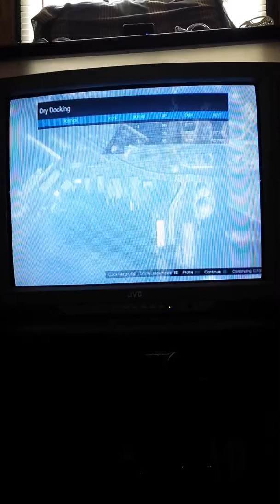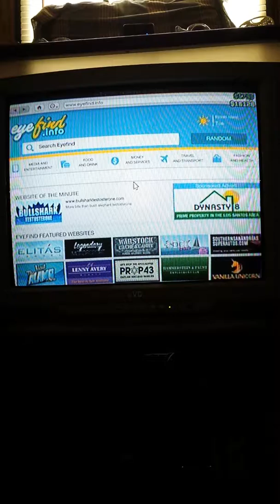Ghostkiller's Multiplayer Ep.48:Breast Cancer